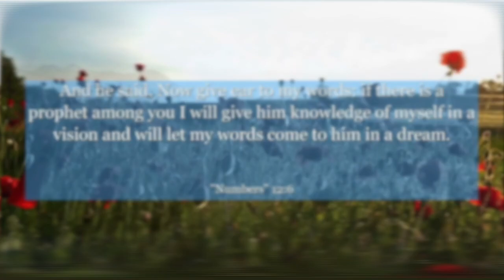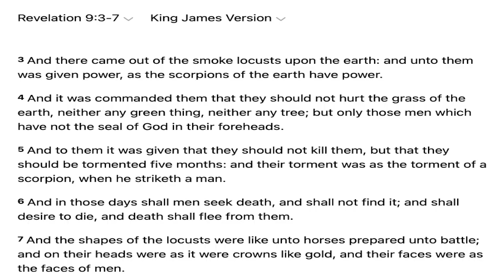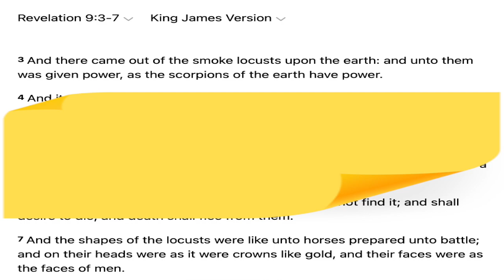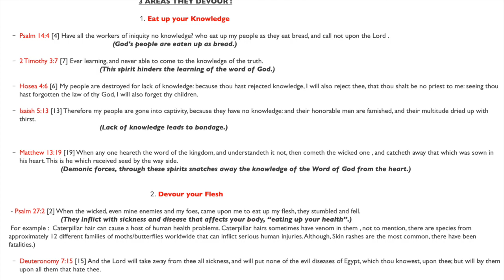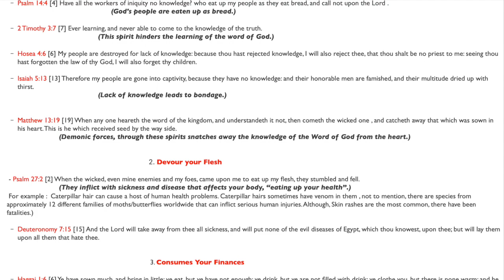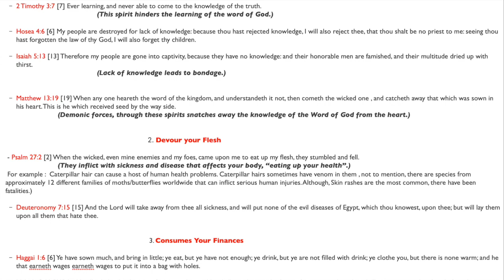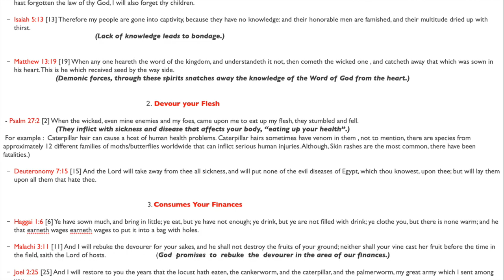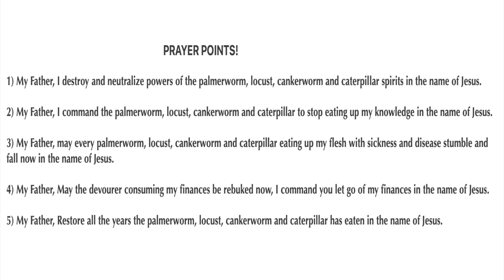MY DREAM : DELIVERANCE FROM THE CANKERWORM, PALMERWORM, CATERPILLAR AND LOCUST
Joel 1:4

* These creatures represent spirits that devour, eat up, lick up, and attempt to ravage the people of God. These spirits are destructive in nature!*

PRAYER POINTS!

1) My Father, I destroy and neutralize powers of the palmerworm, locust, cankerworm and caterpillar spirits in the name of Jesus.

2) My Father, I command the palmerworm, locust, cankerworm and caterpillar to stop eating up my knowledge in the name of Jesus.

3) My Father, may every palmerworm, locust, cankerworm and caterpillar eating up my flesh with sickness and disease stumble and fall now in the name of Jesus.

4) My Father, May the devourer consuming my finances be rebuked now, I command you let go of my finances in the name of Jesus.

5) My Father, Restore all the years the palmerworm, locust, cankerworm and caterpillar has eaten in the name of Jesus.